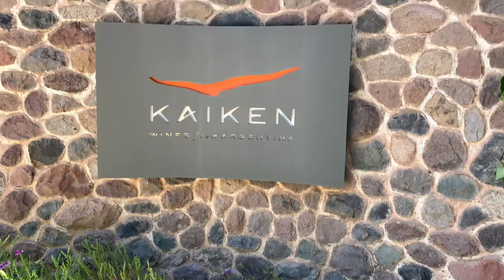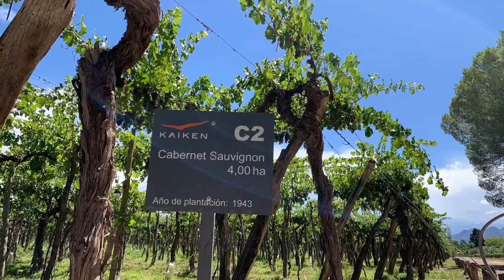Mendoza’s Wine Country Inside Out - Bodega Kaikén (Of Geese and Grapes)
In Episode 02 of “Mendoza’s Wine Country Inside Out” Michael Walz and his Vintuition Tours take you to Bodega Kaikén, where gourmet cuisine meets nice wines, Gregorian chants soothe the wine while it’s aging in the cellars and animals roam the vineyards grown with a biodynamic orientation. Grab a glass of wine and enjoy the trip!